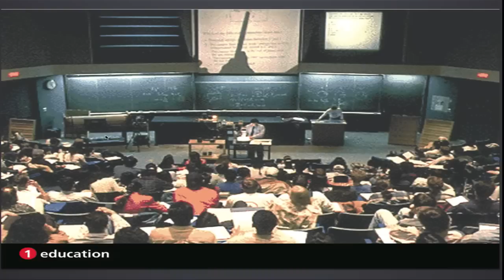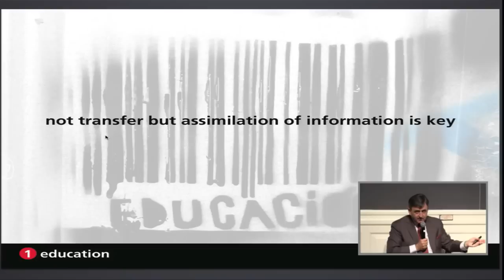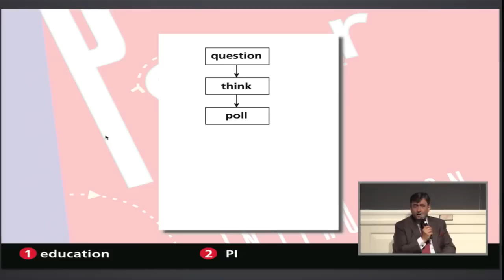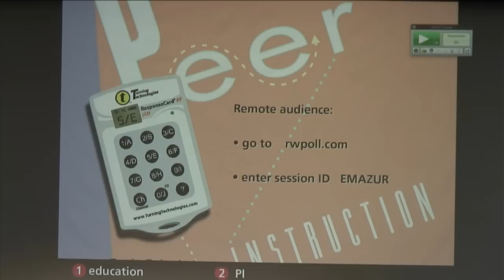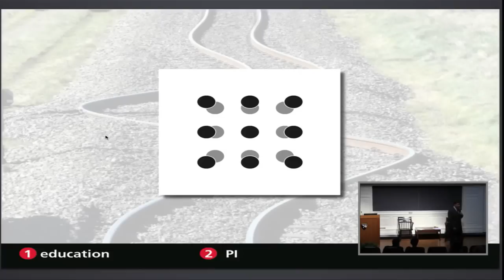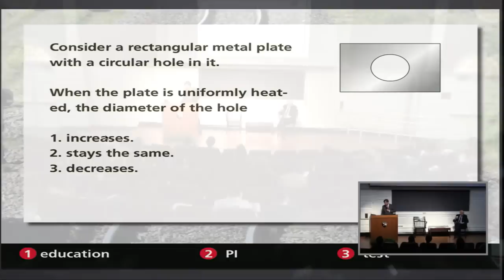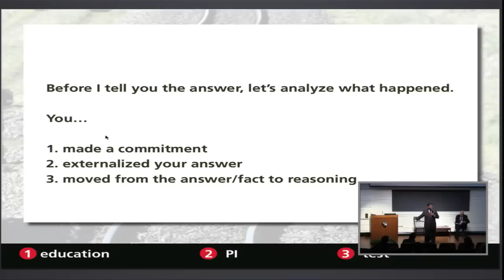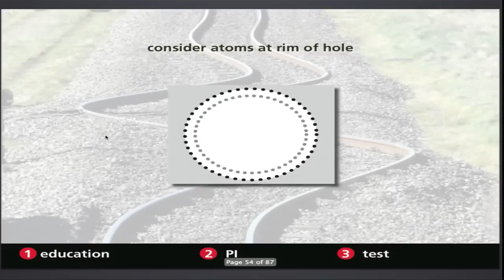Master Class with Eric Mazur - Confessions of a Converted Lecturer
The Harvard Graduate School of Education is pleased to continue "Master Class," a series that celebrates inspiring teaching at Harvard. Each event involves a demonstration of teaching followed by a reflective discussion with the participants. The “demonstration” part of the time will be an authentic experience of learning for members of the audience, drawing on the faculty member’s chosen teaching approach and topic; the “reflection” part will be a dialogue in which the faculty member shares his or her pedagogical assumptions, intentions, and moves, and engages in a conversation with a discussant and the audience that “pulls back the curtain” on his or her teaching.

In the fourth class of our series, Eric Mazur, Balkanski Professor of Physics and Applied Physics, School of Engineering and Applied Sciences will teach a session entitled, "Confessions of a Converted Lecturer."  Richard Light, Carl H. Pforzheimer, Jr. Professor of Teaching and Learning will serve as the discussant.